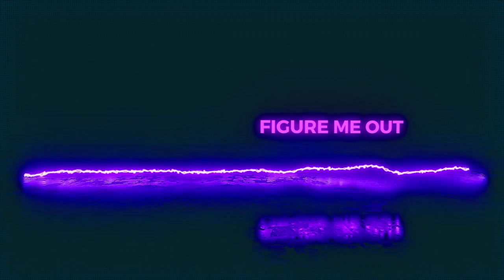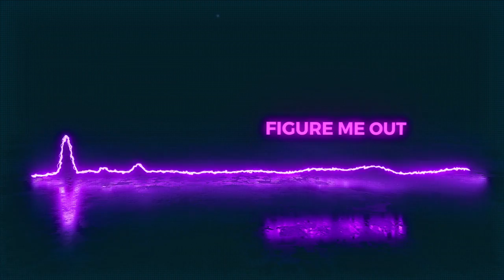Lil Wayne Type beat "Figure Me Out"